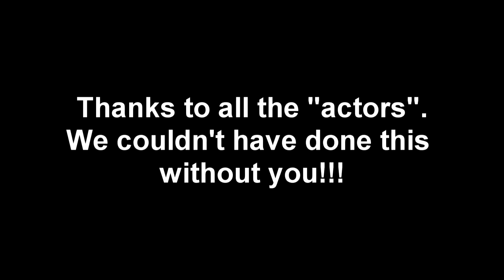Superdaddy 2 Outtakes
Outtakes, Bloopers, Deleted and a behind the scenes look at the filming of the movie. OR Straight to the VIMEO hosted movie